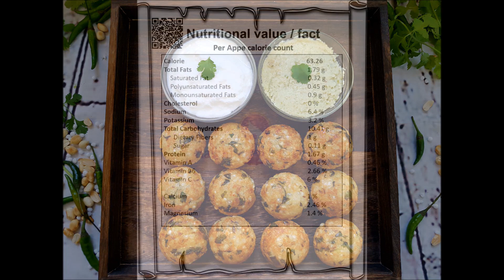Sabudana Appe | उपवासाचे वडे / साबुदाना वडा | Non Fried Sabudana Vadas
Hello Everyone,
Happy Angaraki Chaturthi To Everyone.
So on the occasion of Angaraki Chaturthi, i have prepared this non-fried, low calorie, gluten-free and vegan sabudana vadas / cutlets / appe / tikkis in the appe pan. It is also no onion, no garlic recipe, as it is a traditional snack enjoyed all around the Indians during fasting days / vrat / upvas.
            Sabudana vada Recipe is extremely simple, and it makes a good after school snack or as a fritter to enjoy during Fasting days. In the Indian tradition, there are times when many devout Hindus fast. The food that is taken during fasting day does not contain onions, garlic, wheat products, lentils or pulses. So this sabudana Vada is a very popular and very good fasting recipe. They are crunchy on the outside and a soft and tasty on the inside. So here, is the recipe to make this fasting snack healthier by avoiding frying.

Music For Cooking - Relaxing Music for Cooking & Baking